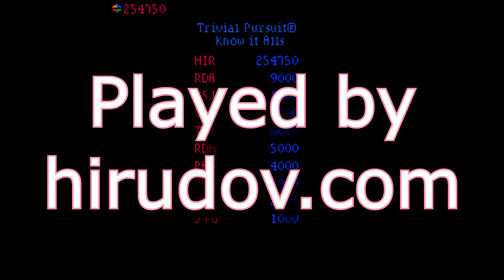Trivial Pursuit (Think Tank - Genus Edition) [Arcade Longplay] (1984) Bally Sente {12/14/84}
Full playthrough of the arcade game Trivial Pursuit. Think Tank - Genus Edition of the game. Released back in 1984 by Bally/Sente. A nice trivia quiz game with excellent sound and fluid animations. Version dated 14/14/84.